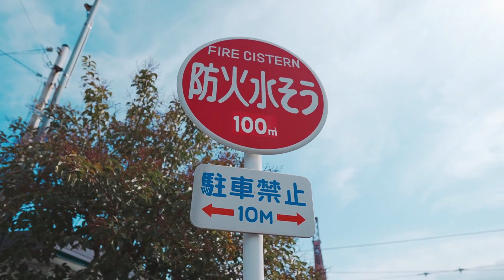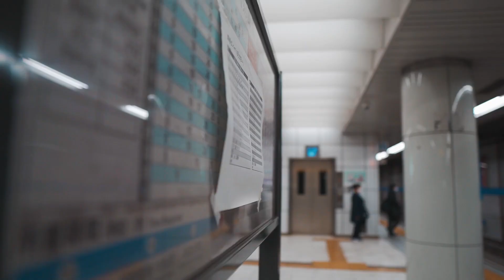LIFE IS SO FUN Pt.3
MY FRIENDS ACCOUNT

MY MAIN CAMERA —　a6600
LAPTOP I EDIT WITH — MACBOOK PRO 13.3 INCH CUSTUM